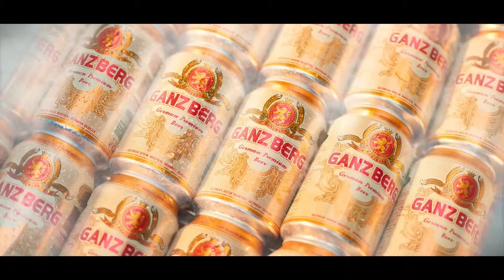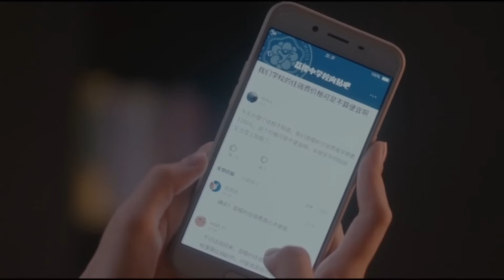សម្រាយរឿង និស្ស័យផ្តើមស្នេហ៍ (ភាគ២) |កូនឆ្មាតូច-សម្រាយរឿង